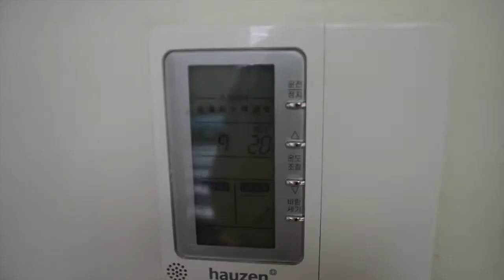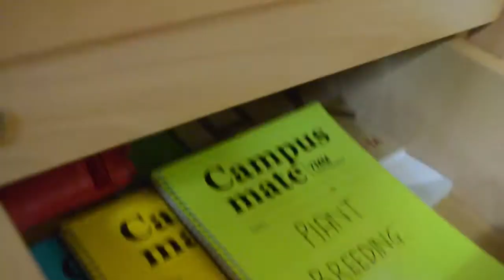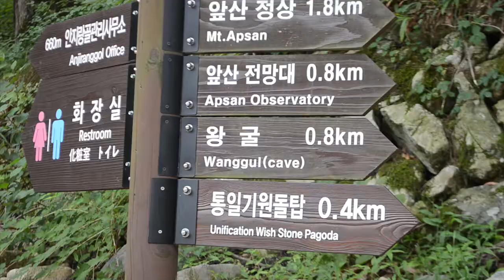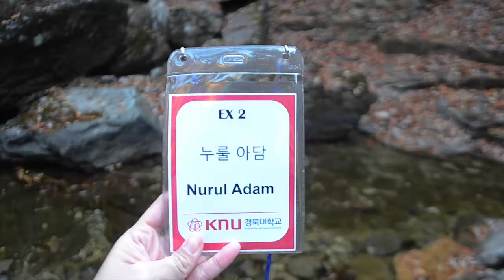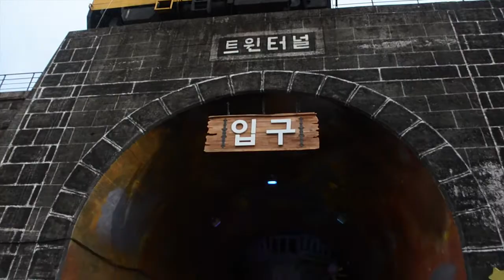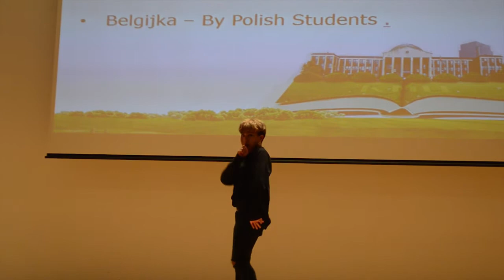Korea Vlog: Daegu & KNU Dormitory Room Tour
A semester as an exchange student at Kyungpook National University.